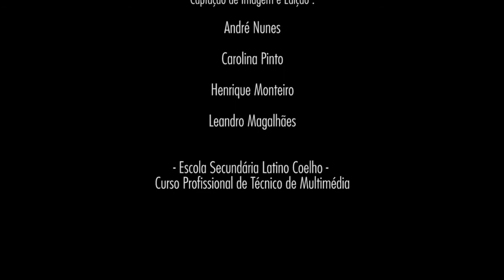monumento@monumento | Convento de Santo António de Ferreirim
O Convento de Santo António de Ferreirim é o protagonista do quarto vídeo promocional do projeto “monumento@monumento”.

Integrando uma anterior torre fortificada possivelmente datada de século XIV, a fundação deste convento masculino franciscano inicia-se com a doação, em 1525, dos terrenos circundantes, por D. Francisco Coutinho, Conde de Marialva. No seu interior destacam-se as oito tábuas pintadas em 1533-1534 pelos denominados “Mestres de Ferreirim” (Cristóvão de Figueiredo, Garcia Fernandes e Gregório Lopes).

Mais um trabalho dos alunos do Curso Profissional de Multimédia da Escola Secundária Latino Coelho - Agrupamento de Escolas Latino Coelho, Lamego – no âmbito de estágio que decorreu no Museu de Lamego e rede de monumentos Vale do Varosa.